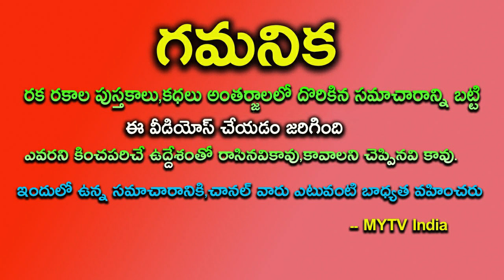20 ఏళ్ళు ఈ 4 రాశులవారికి గురు మహర్దశ మహా రాజుల్లా బ్రతకబోతున్నారుastrology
20 ఏళ్ళు ఈ 4 రాశులవారికి గురు మహర్దశ మహా రాజుల్లా బ్రతకబోతున్నారుhoroscope